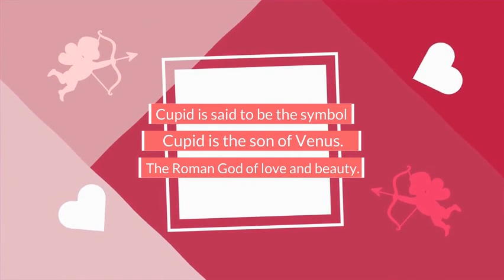Lions Roar News 2/13